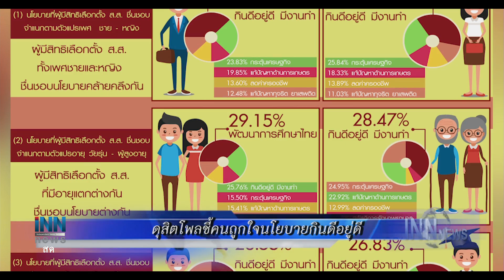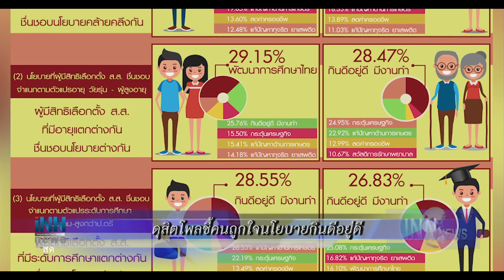ข่าวต้นชั่วโมง 11.00 น.(10-02-62)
-"อุตตม"ขอทุกคนติดดินเดินเคาะประตูหาเสียง
- ดุสิตโพลชี้คนถูกใจนโยบายกินดีอยู่ดี